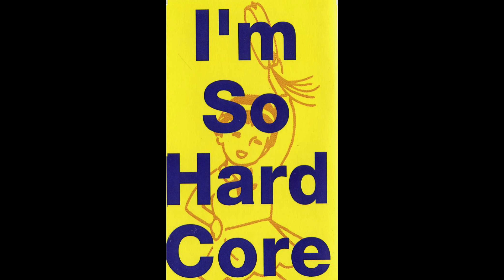「恋するヴィニール人形」オカノ・フリーク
カセットアルバム「オカノ・フリークVol.3〜I'm So Hard Core」収録（1995）
作詞：詩季東風香　作曲・編曲：岡野晶
ヴォーカル：詩季東風香